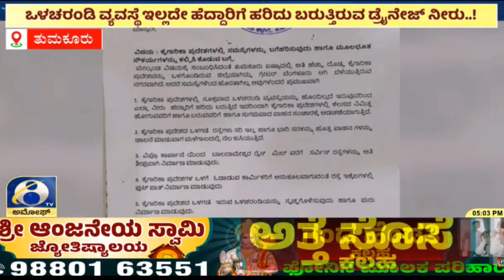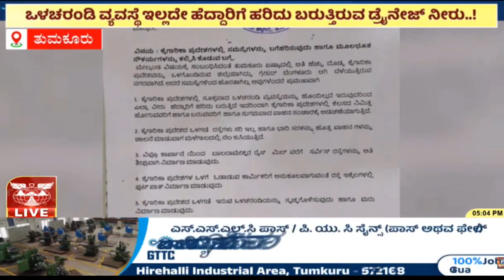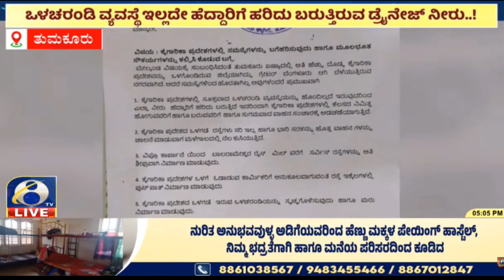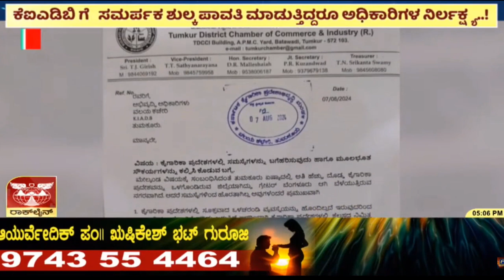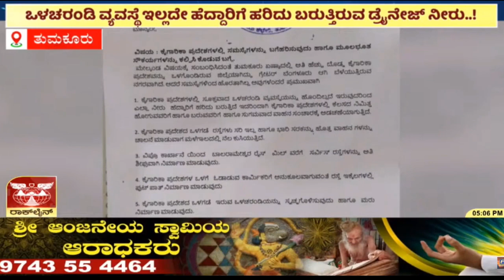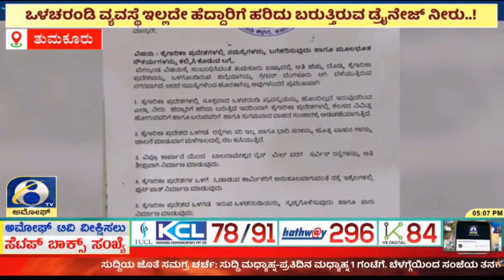ಅತಿ ದೊಡ್ಡ ಕೈಗಾರಿಕಾ ಪ್ರದೇಶ ಹೊಂದಿರುವ ತುಮಕೂರಿನಲ್ಲಿ ಸಮಸ್ಯೆಗಳ ಸರಮಾಲೆ..! | AMOGGH TV